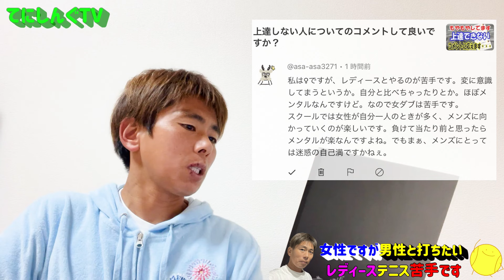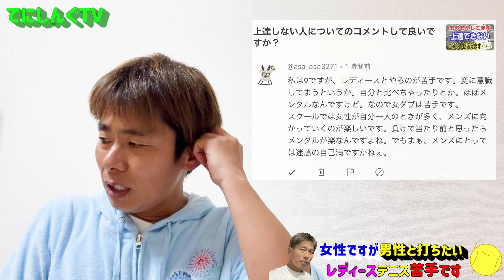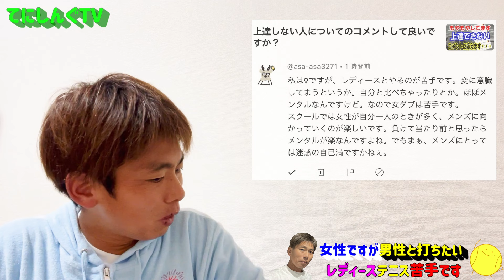レディーステニス苦手です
※おかげさまで全て共同運営となりました。ご協力いただける方募集中です！